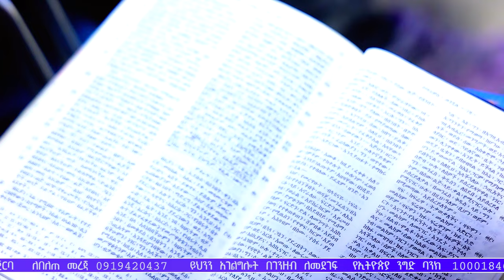"ይህ ሚስጥር ምን ይሆን? " ድንቅ ትምህርት | Prophet Eyuel Badeg | True Light Tv